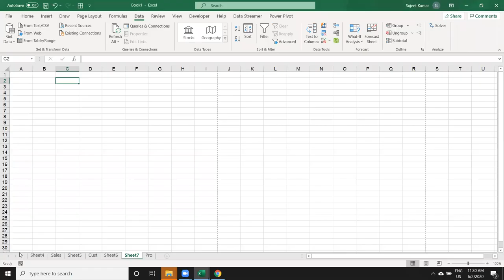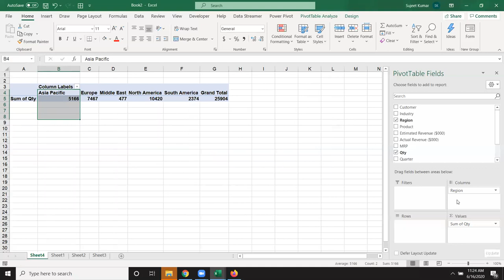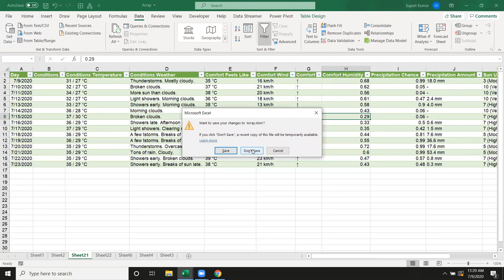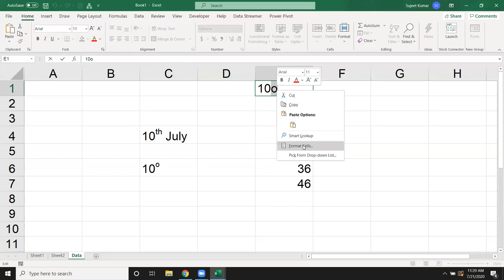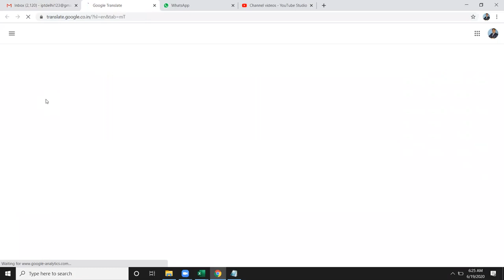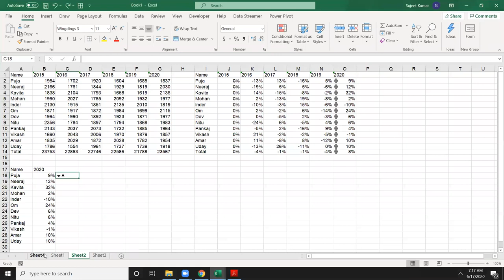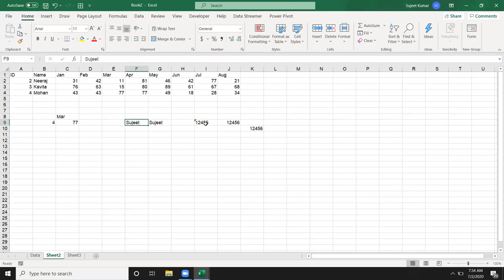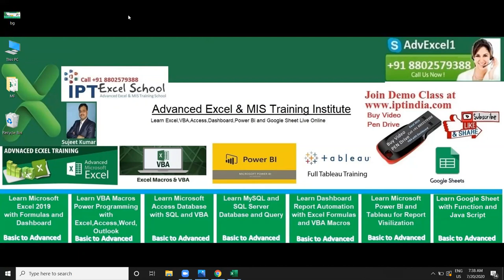Complete Excel and Formulas Course in 11Hours